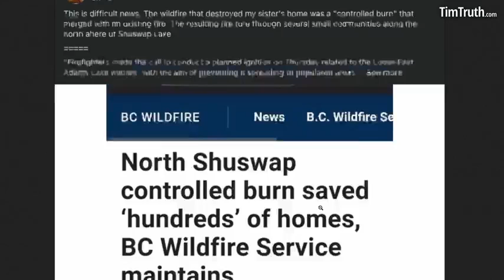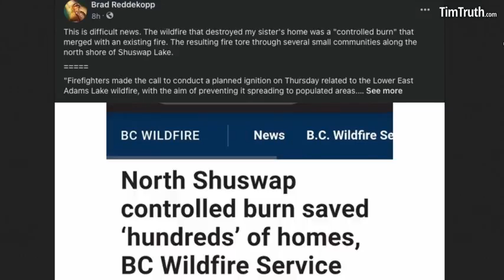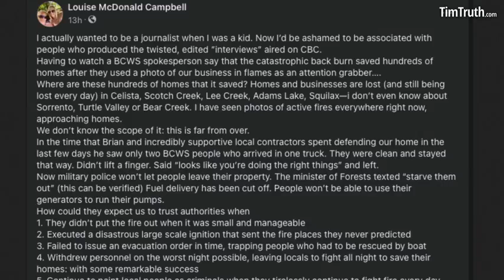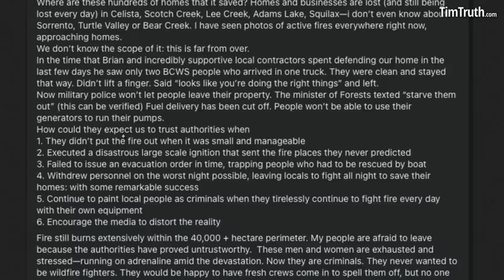More Damage: Pyromanic Canadian Government Adds Accelerants, Not Water, To Their Agenda 2030 Fires